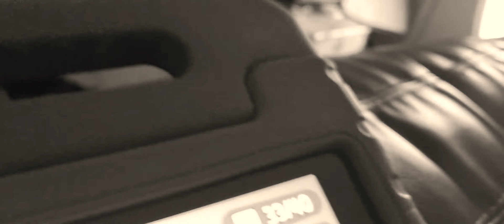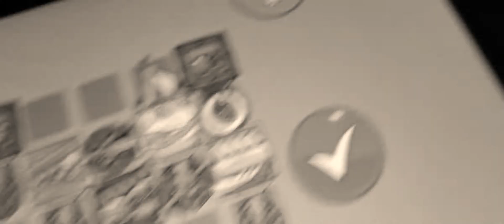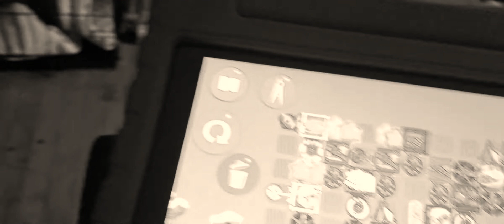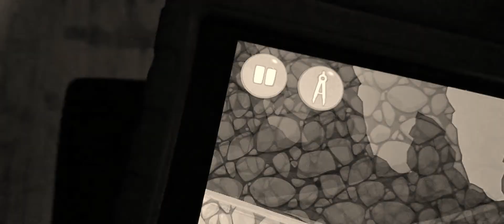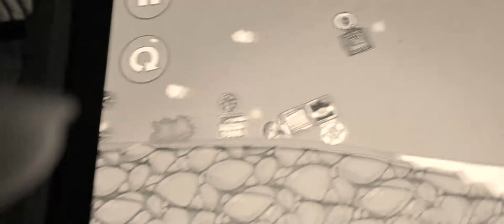bad piggies 11th